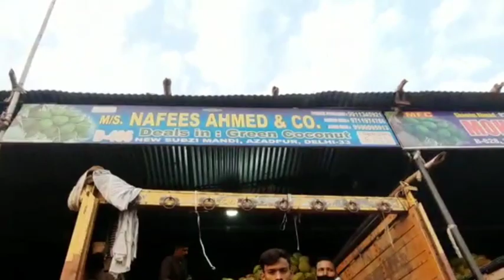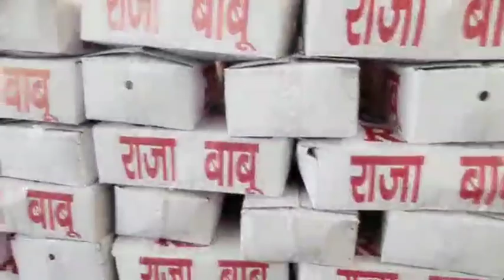03-November -2021 Fruits Market Azadpur Mandi Delhi 👍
03-November -2021 Fruits Market Azadpur Mandi Delhi 👍

Dosto
Do comments with mobile number with your questions.